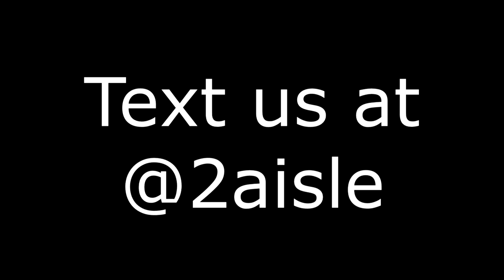1984 -Broadway Theatre Review: Two On The Aisle with Gross & Blake